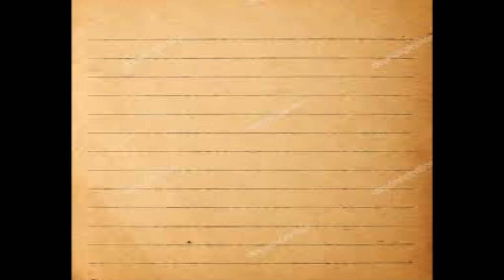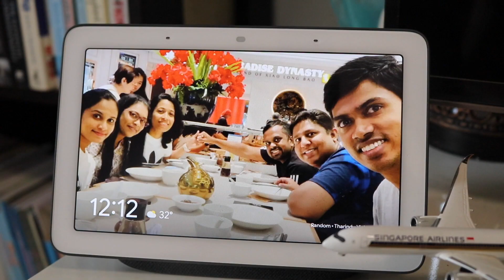Mango Ice Cream | අඹ අයිස් ක්‍රීම් ගෙදරදීම හදාගනිමු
Lifestyle with Waruni | How to make Mango ice cream | Mango Ice Cream Recipe | Sinhala food recipes | Mango Ice Cream | Milkmaid Recipe

අවශ්‍ය ද්‍රව්‍ය:-
අඹ 1kg
විපින් ක්‍රීම් 500ml
පොඩි ටින්කිරි ටින් 1
වැනිලා තේ හැදි 1
අයිස්ක්‍රීම් එකට මිශ්‍ර කිරීම සදහා අඹ කෑලි ටිකක්